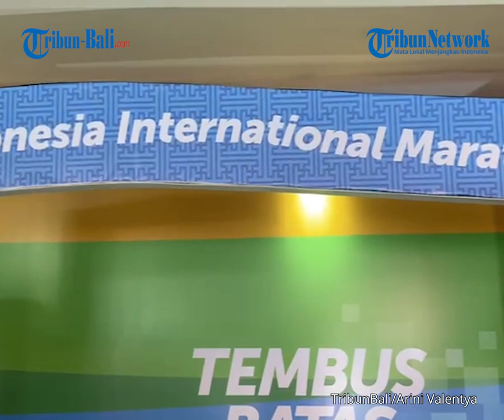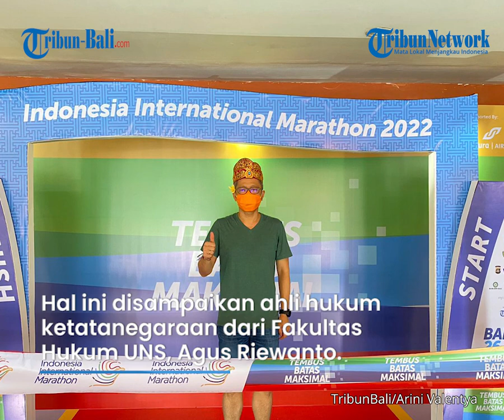Antusiasme Peserta Indonesia International Marathon 2022, Hari Ini Tiba di Bali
Gelaran Indonesia International Marathon (IIM) 2022 dilaksanakan di Bali pada 26 Juni 2022. Sejumlah peserta dari luar Bali pun sudah berdatangan pada Jumat 24 Juni 2022.

Indonesia International Marathon merupakan ajang lomba lari yang pelaksanaannya menerapkan standar penyelenggaraan lomba dari World Athletics-AIMS, yang diinisiasi oleh Komite Olahraga Nasional Indonesia (KONI) dan melibatkan Race Director dan Race Measurer terbaik.

(BJL)